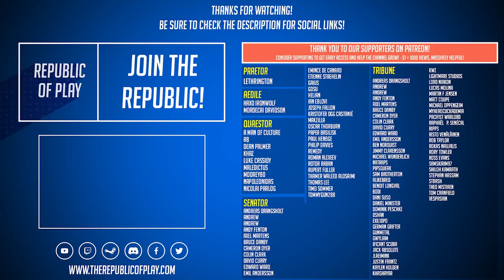The Life Seeding! - Let's Play Stellaris ROMAN EMPIRE - Ep.12 - Modded Gameplay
We're starting our new Let's Play for Stellaris 2.7 Federations! - We're playing as an alternate Roman Empire with several unique mods and custom species to make the game more immersive and cinematic. In this episode, we use our Nu Baol Life Seeding to create our first Gaia world!

Tracklist:
Gallant - Anuch
Joey Sticks - BLOMMA
Journey - AK
Loom - Galera